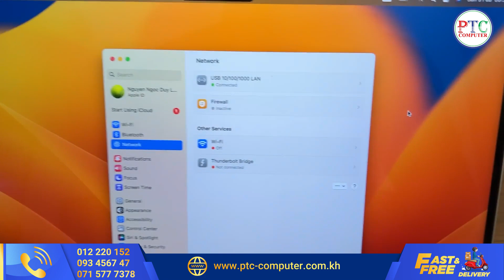ថ្ងៃនេះ Admin មានវីឌីអូមួយចង់បង្ហាញដល់អតិថិជនទាំងអស់គ្នា!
ថ្ងៃនេះ Admin មានវីឌីអូមួយចង់បង្ហាញដល់អតិថិជនទាំងអស់គ្នា ជាពិសេសនោះ អ្នកចូលចិត្តធ្វើដំណើរកំសាន្តទីជិតទីឆ្ងាយទាំងអស់?
ពេលខ្លះចូលចិត្តធ្វើដំណើរកំសាន្ត ប៉ុន្តែ មិនដឹងថា គួរមានឧបករណ៏អ្វីទៅតាមខ្លួន!
ឈប់បារម្ភទៀតទៅ Admin សូមណែនាំនូវ Travel Set ដែលមានឧបករណ៏អេឡិចត្រូនិចជាច្រើនរបស់ Prolink ដែលចាំបាច់បំផុតសម្រាប់អ្នកចូលចិត្តដំណើរកំសាន្ត។
Travel Set ដែលលោកអ្នកគួរមាននោះគឺ៖
4G Lte mobile wifi
USB C-C cable
USB A-C cable
Cable network Cat 6 UTP
2 port car charger
2 port PD wall charger
មានឧបករណ៏ទាំងអស់នេះ លោកអ្នកលែងព្រួយបារម្ភទៀតហើយ!!!
ចាំបន្តិច!!!
ជាវឥឡូវនេះ មានការបញ្ជុះតម្លៃពិសេសថែមទៀតផង!!!
ស្វែងរកបាននៅ PTC Computer!!!
PTC Branch Locations :
Call Centers :
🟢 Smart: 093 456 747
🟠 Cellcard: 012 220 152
🔴 Metfone: 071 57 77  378